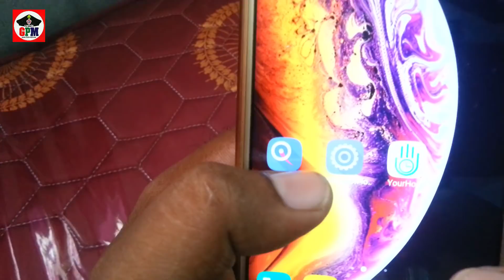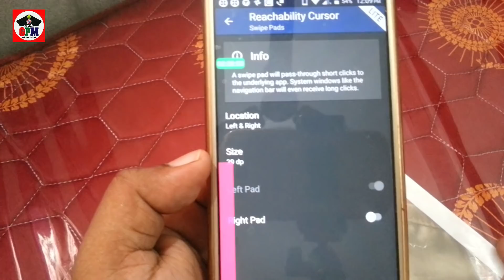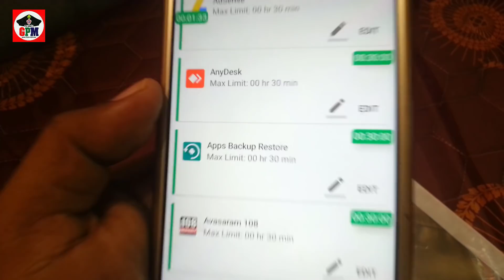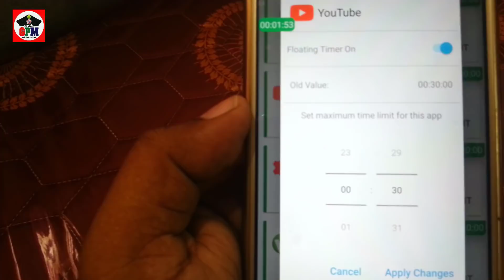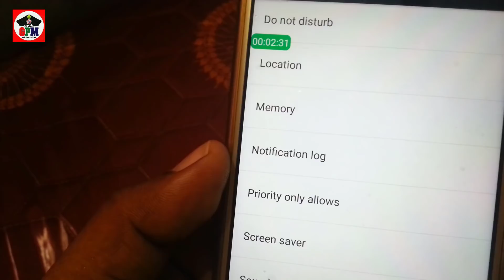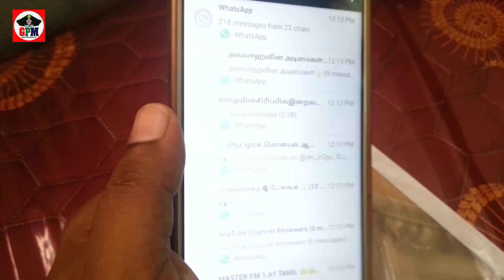இதுக்கு கூடவா App இருக்கு| இவ்ளோ நாள் தெரியாம போச்சே | CAPTAIN GPM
இதுக்கு கூடவா  App இருக்கு இவ்ளோ நாள் தெரியாம போச்சே

At times, do you feel that you are getting more & more addicted to your smartphone and not able to stay FOCUSED? You wake up with your phone by your side and sleep with it next to you. Probably, your phone is your companion throughout the day at all times. But is this PHONE ADDICTION affecting your personal & professional life lately? Are there some Apps which take toll of your productive time & you feel like losing Control?

Use a computer-mouse-like cursor/pointer to control big smartphones like the Note series effortlessly with one hand. The perfect app for power users that make extensive use of swipe gestures for navigation and glide typing keyboards.